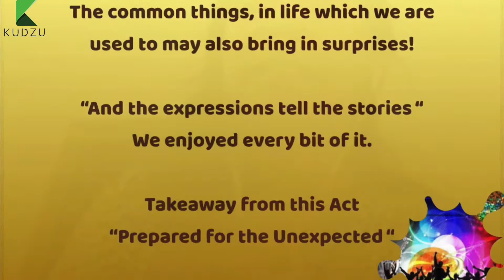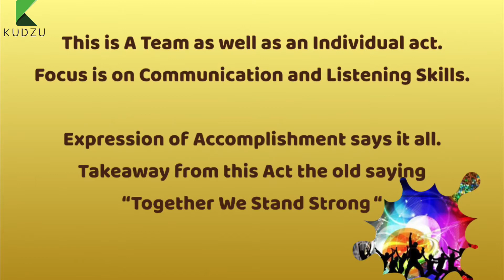KUDZU_UnwinD Employee Engagement eSeries-1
The Planet n we as individuals everyday face a new challenge, for years n years in the history of evolution. As there are challenges there is also happiness alongwith it. We are delighted to bring to you KUDZU_UnwinD a series of programs to elevate energy, togetherness, knowledge & skill.
The first of this was conducted on 4th of Oct'2020 from 4pm to 6pm.
So here we bring our two hours program as our most cherished moments in 2 minutes. As this reenergises us again and again, so we decide to share our cherished moments with the world.
This is a Kudzu Infotech a Kudzu Infotech Employee engagement Program.
Video copyright: Kudzu Infotech Pvt Ltd.
Our mentor of the program Mr Amitava Ghosh
Our guide Mr. Rajesh Bhattacharyya
We used Jio meet video chatting app for the program.